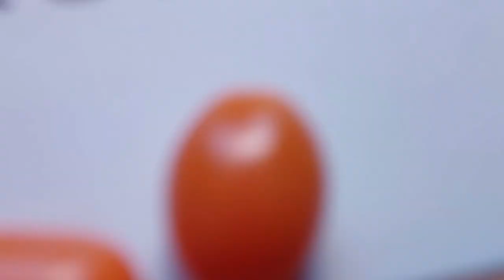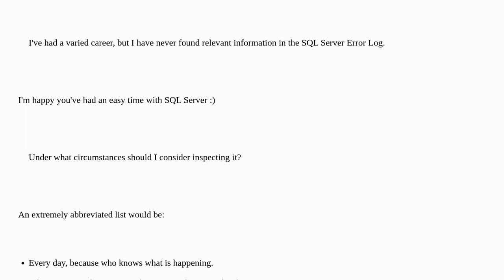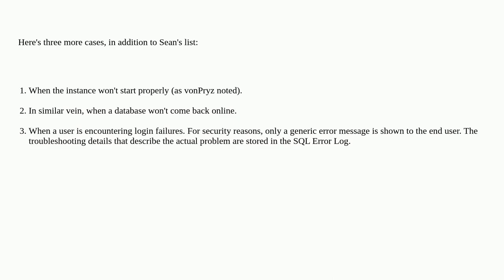Dba: When should I inspect the Error Log?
When should I inspect the Error Log?

A special thanks goes out to the community

  errors t-sql error-log sql-server sql-server-2019